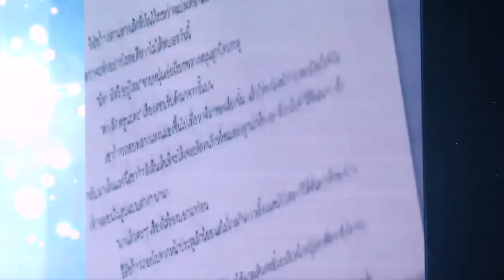The SUCCESS#11 Fly Or Fight ถอยหรือสู้ คุณกัญญารัตน์ เกตุพิบูลย์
Successmore Being : แรงบันดาลใจที่เปลี่ยนชีวิตคุณ